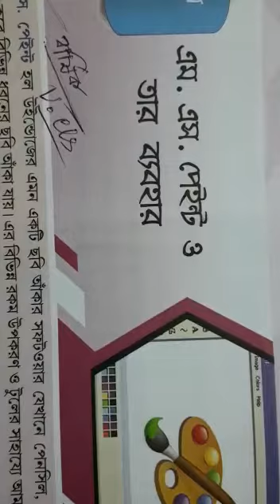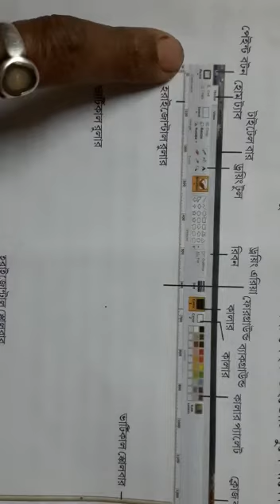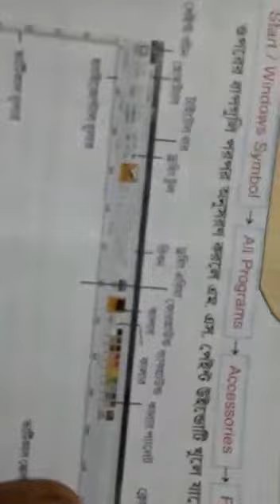Class 2/computer/MSpaint/page 38